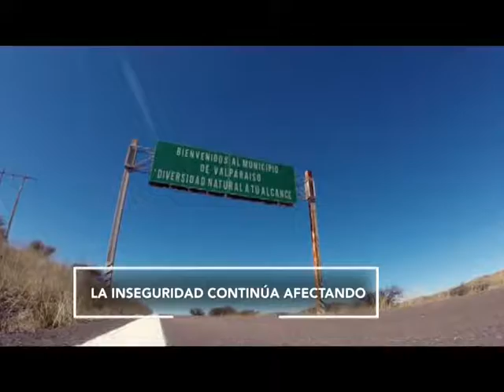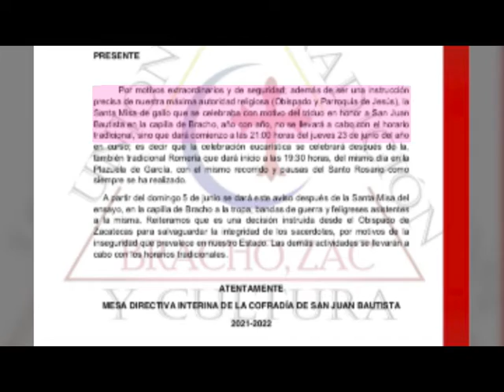FT OBISPO RETENES